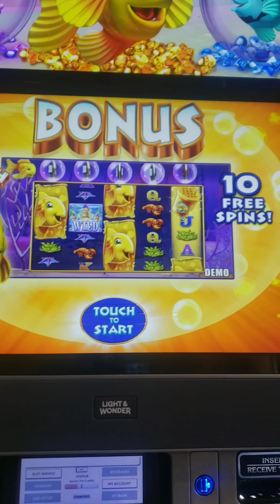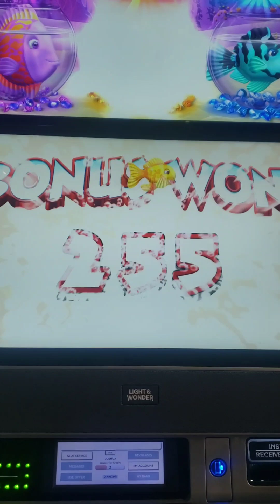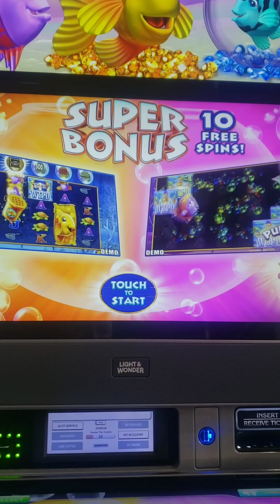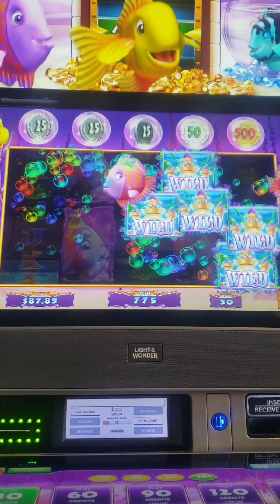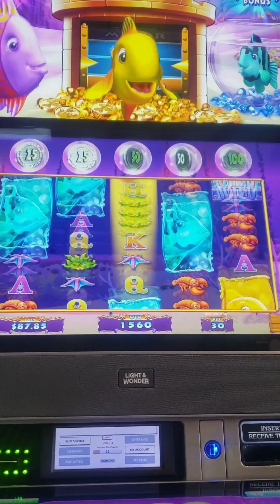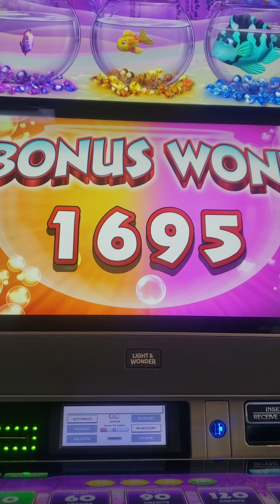Gold Fish Bonus . Back to Back Bonuses! 🐡🐠🐟 The only time I've ever won on this game. 🤣🤑